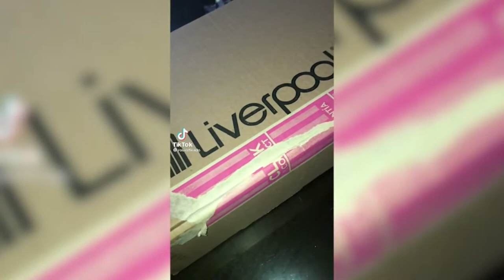Mujer descubre infidelidad de su pareja a través de cámaras de seguridad